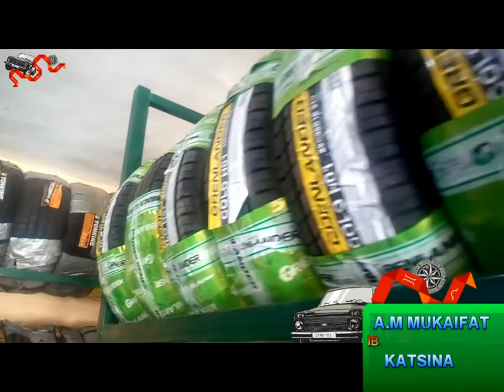A.M Mukaifat tyre katsina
A.M Mukaifat tyre by Bello Usman Rawayau katsina